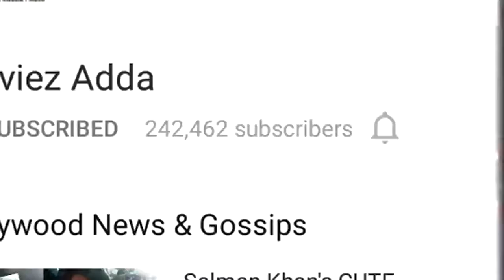Sonu Nigam Gets Singing Offer From KRK After Azaan Controversy